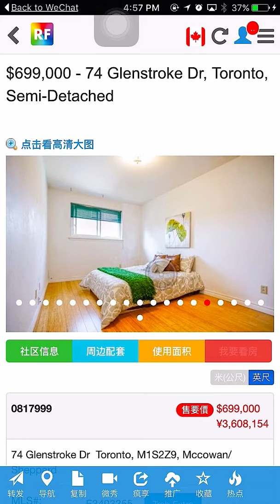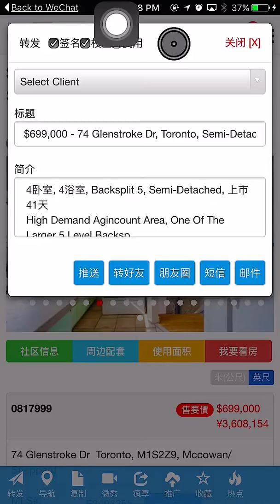如何使用房佳佳 转发有无签名版本的房源